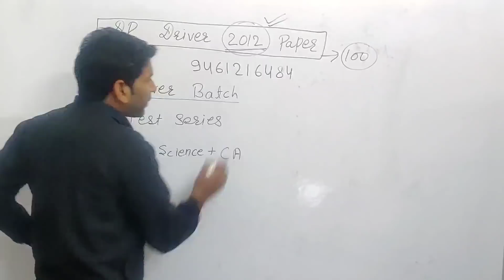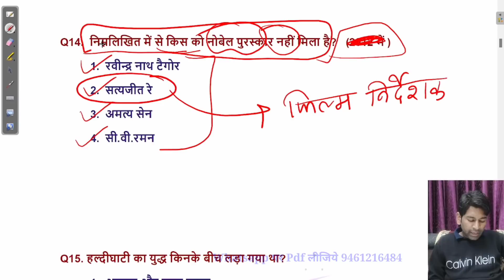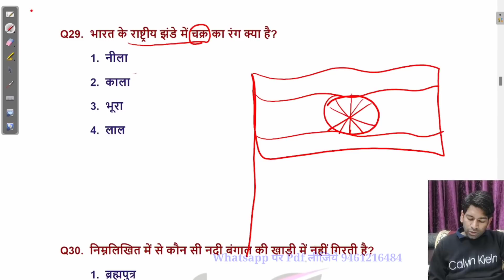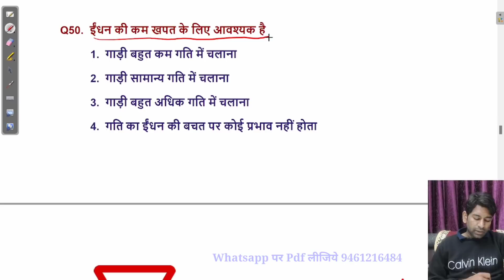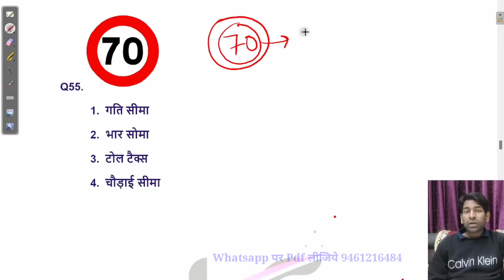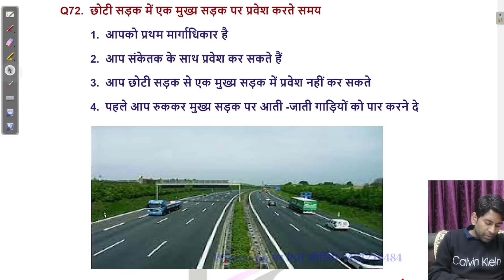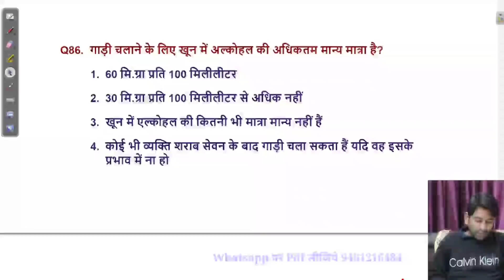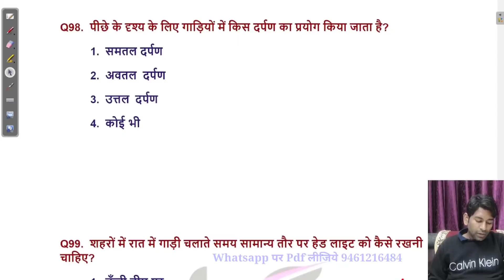Delhi police driver 2012 paper | delhi police driver 2012 ka paper |delhi police driver vacancy 2022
इस बुक में ड्राइवर EXAM से संबंधित Topic Wise सम्पूर्ण सिलेबस एवं कुल 43 प्रैक्टिस सेट जिनमे लगभग 2100+ प्रश्नो को सम्मलित किया गया है | य़ह बुक हर हाल में अन्य ड्राइवर बुको से श्रेष्ठ है |

Delhi Police Driver Book Links :-

दिल्ली पुलिस कांस्टेबल Special Complete CLASS नोट्स Total 10pdf ( polity, history, Indian Geography, World geography, Economics, physics, chemistry, biology, static gk, computer, current affairs)

DRIVER Complete Notes

दिल्ली पुलिस ड्राइवर pdf + GK( polity +history +Geography +economics)+ Science +Math +Current Affairs ( complete 10 pdf)

Delhi police online class last exam
Delhi police driver class last exam
Delhi police last exam